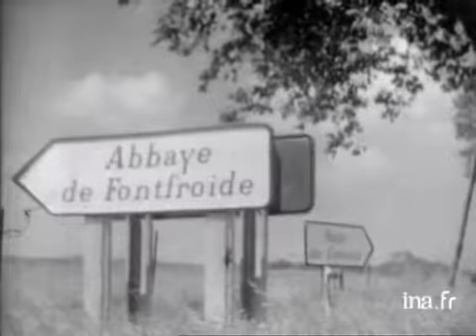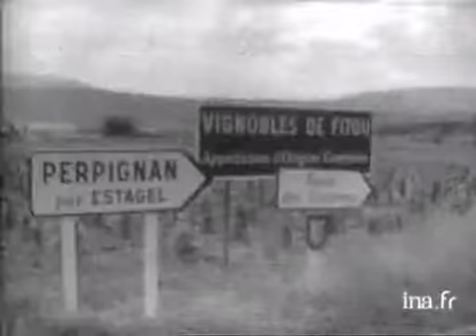Information Première : émission du 31 juillet 1971